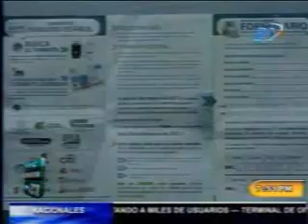MINEC Negocios en Mercado no beneficiados con Subsidio 28-02-2011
¿CÓMO Y A DÓNDE COBRAR EL SUBSIDIO?

Economía informó  que todas las  personas que consumen energía deberán esperar que les llegue su  recibo de energía de  marzo, en los próximo días, en donde se les indicará a través de un distintivo,  un tambo lleno, a todos aquellos  que tendrán subsidio.

Es importante que para mayor comodidad de la población se deben pagar los recibos de luz  en todos los lugares  que son autorizados  por Economía para que al pagar su recibo les entreguen el subsidio en efectivo, siendo más de 3 mil 700 puntos de pago.

Entre ellos:
 No bancarios:
1.         BANCOS DE LOS TRABAJADORES Y CAJAS DE CRÉDITO DE FEDECREDITO
2.         LAS COOPERATIVAS DE FEDECACES
3.         PUNTOXPRESS, UBICADOS FARMACIAS ECONÓMICAS Y BIGGEST (EN LOS PRÓXIMAS SEMANAS SE INCORPORARÁN LOS PUNTOS EXPRESS DE LOS SUPERMERCADOS)

Banca Nacional:
 1.     BANCO DE FOMENTO AGROPECUARIO
 2.     BANCO HIPOTECARIO

Banca Privada: SÍ ERES CLIENTE DE ALGUNA DE LAS SIGUIENTES INSTITUCIONES FINANCIERAS PODRÁS PAGAR TU FACTURA DE ENERGÍA Y COBRAR TU SUBSIDIO EN: (LA BANCA PRIVADA PAGARÁ EL SUBSIDIO EN EFECTIVO A SUS CLIENTES EN LOS MESES DE MARZO, ABRIL, MAYO Y JUNIO A PARTIR DE JULIO LO DEPOSITARÁN A AQUELLOS CLIENTES QUE YA TENGAN CUENTAS Y ASÍ LO DESEEN)

 1.         CITIBANK
2.         HSBC
3.         BANCO AGRÍCOLA
4.         BANCO DE AMERICA CENTRAL
5.         SCOTIABANK
6.         BANCO PROMÉRICA
7.         BANCO PROCREDIT
8.         BANCO G & T CONTINENTAL

El funcionario aclaró que las distribuidoras eléctricas  no están autorizadas  entregar  subsidio, es por eso que es importante que la población pague sus recibos en los lugares  detallados arriba para que en el mismo momento que paguen sus recibos les entreguen el subsidio.

Por el momento informó que se está trabajando por incluir más puntos de pago que anunciaremos en los próximos días.

CARNET DE BENEFICIARIO EN MARZO

Por su parte todas las  personas que no tienen energía, tienen negocios de subsistencia de tortillas, pan francés y pupusas, viven en un mesón o comparten contador comunitario se les entregarán sus carnet de beneficiario en los próximos días.

A todos ellos se les  indicará en los próximos días cómo será el proceso de entrega de los carnet de beneficiario del subsidio. "Decidimos entregar los carnet   en marzo para que la población pueda recibirlo y cobrar su subsidio en el mismo viaje", comentó el Coordinador del Plan Marvin Rodríguez.

Todas las personas que cobrarán su subsidio con carnet de beneficiarios deberán cobrarlo sólo en:

No bancarios:
1.         BANCOS DE LOS TRABAJADORES Y CAJAS DE CRÉDITO DE FEDECREDITO
2.         LAS COOPERATIVAS DE FEDECACES
3.         PUNTOXPRESS, UBICADOS FARMACIAS ECONÓMICAS Y BIGGEST (EN LOS PRÓXIMAS SEMANAS SE INCORPORARÁN LOS PUNTOS EXPRESS DE LOS SUPERMERCADOS)

Banca Nacional:
 1.     BANCO DE FOMENTO AGROPECUARIO
 2.     BANCO HIPOTECARIO

También se habilitarán los CENADE para que puedan cobrar el subsidio.

Recibir el subsidio es fácil:

No es obligación abrir una cuenta bancaria para que le entreguen subsidio.
Para recibir el subsidio la población que tiene energía eléctrica deberá hacer lo mismo que hace hasta la fecha  para pagar su recibo de luz , dirigirse a las instituciones autorizadas para que cuando paguen su recibo de luz le entreguen su subsidio.
No es obligación llenar el formulario que enviamos en febrero para que les entreguen el subsidio.
Tampoco es cierto que es obligación  visitar  un Centro de Atención por demanda, CENADE,  para  recibir el subsidio.

Si por alguna razón en su recibo de luz de marzo no se les detalla que son beneficiarios del subsidio y cumplen con el requisito de consumo menor a 199.99 kilovatios  (como promedio de los últimos 12 meses y no tienen doble factura de energía a su nombre) podrán ir al CENADE  más cercano para resolver sus casos.

Recuerden que no hay fecha límite para visitar los CENADE seguirán recibiendo solicitudes indefinidamente.

Es importante recordar que todo este mes los precios de las diferentes  presentaciones que son subsidiadas por el gobierno continuarán siendo las mismas. Será hasta abril que se venderá a precio real de  mercado, pero para esa fecha ya la población beneficiada habrá recibido los $8.50 del subsidio, para que sólo pongan la diferencia y el gas les saldrá al mismo precio de hoy en día, cualquier denuncia de precios pueden ll